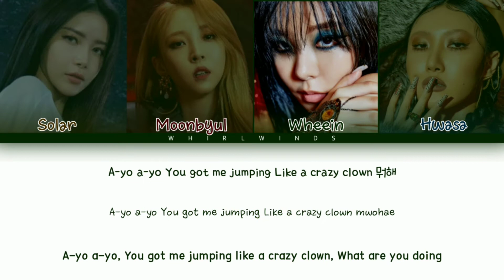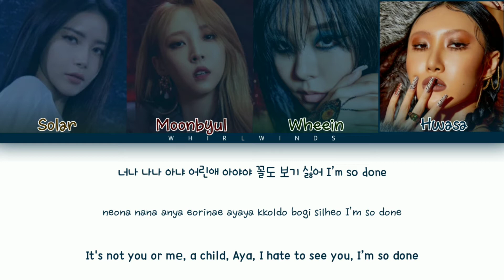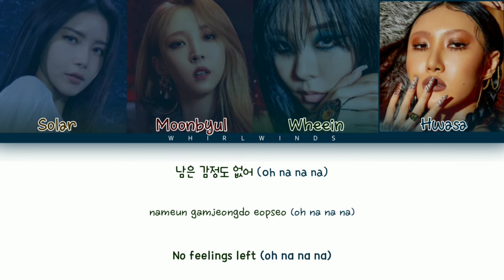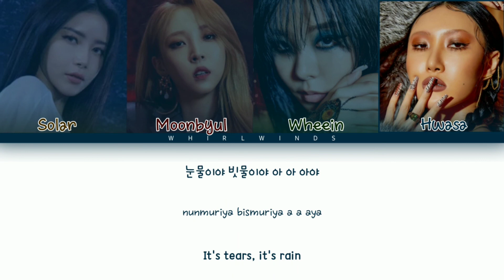MAMAMOO 마마무 'AYA' [COLOR CODED LYRICS HAN/ROM/ENG/가사]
Mamamoo - AYA